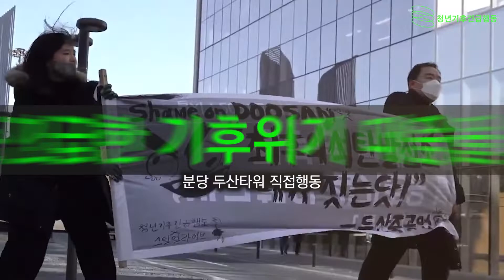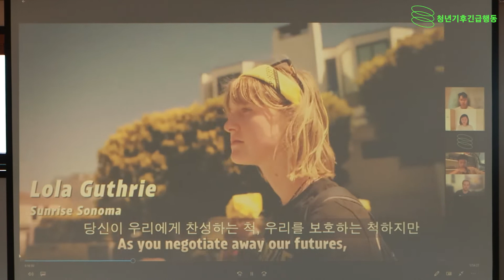[기후운동 A to Z] 🔥기후위기, 이제는 당신이 행동할 때🔥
✔️청(소)년 기후활동가들의 직접행동 역량 강화를 위해 청년기후긴급행동이 7월 한 달간 진행한 [기후운동 A to Z]을 영상으로 확인하세요!

• 일시: 2022년 7월 둘째 주~다섯째 주 토요일(9일, 16일, 23일, 30일) 14:00~17:00

• 장소: 파타고니아 본사 2층(7호선 청담역 3번 출구, 도보 5분)

• 프로그램:
[7/9] The Big Why? - 청년기후긴급행동 오지혁
[7/16] 기후운동의 전략과 소통 - 참여연대 이태호 / 한겨레 최우리
[7/23] 기후불복종 재판과 그 너머 - 기후불복종 재판 피고인 (은빈, 청연, 영준, 랑) / '최후의 전환' 역자 김영준
[7/30] 기후운동 조직하기: 전국적 직접행동 만드는 법 - TBD